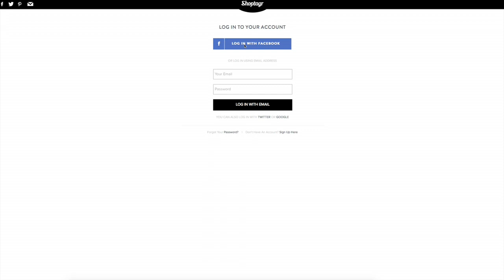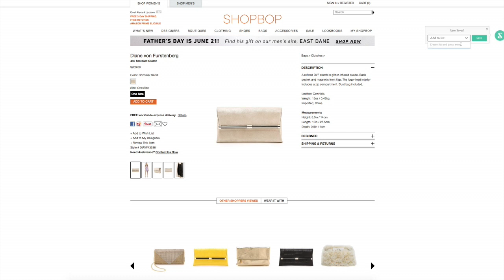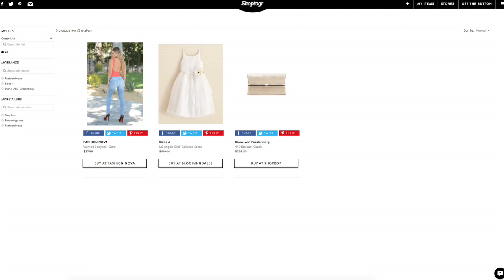Casual ♡ Styling Jeans | LOOKBOOK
In this video I will show you a few of my favorite ways to style jeans. Featuring 3 casual outfit ideas :)

♡ I swear by these extensions so I contacted them and asked for a discount for my subbies cause I love ya'll and they hooked us up!
P.s I use the royal remy